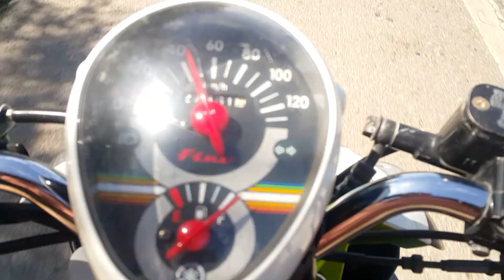คุณวิเชียร เดินทางจากกรุงเทพ ด้วยจักรยาน 4 ล้อ ไปเ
ไปเกาะพงัน ไปอย่างมีเป้าหมาย วิเชียร กลีบเกษร จำคนนี้ไว้